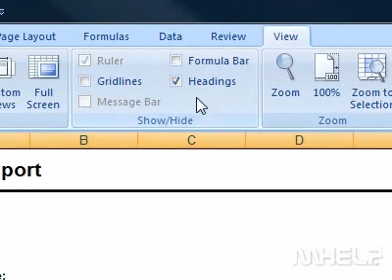How to show or hide the formula bar in a workbook Excel